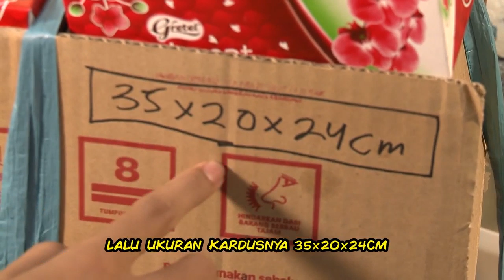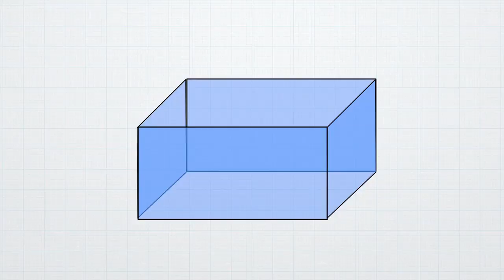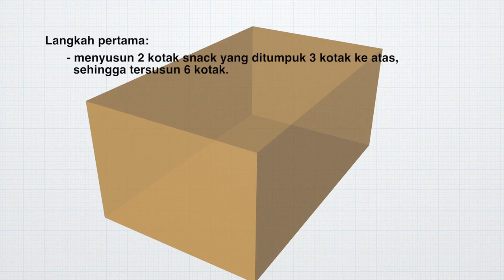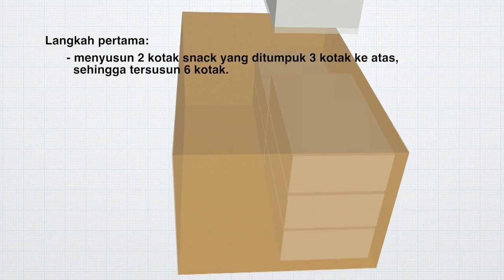Volume Balok | Bangun Ruang Sisi Datar | MANTUL | Matematika | SMP | Seg.1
Halo sahabat edukasi! Jumpa lagi dalam program Mantul – Matematika Manfaat Betul. Belajar matematika membuat hidup kita jadi manfaat betul bersama Abdur Arsyad.
Daffa dan Aji adalah panitia konsumsi acara di Aula sekolah. Mereka bingung cara memindahkan box snack dengan dua kardus yang tersedia. Ukuran kardus 35 𝑐𝑚 × 20 𝑐𝑚 × 24 𝑐𝑚 dan ukuran kotak snack adalah 12 𝑐𝑚 × 16 𝑐𝑚 × 7 𝑐𝑚 Harus berapa kali bolak-balikkah Daffa memindakan snack tersebut?

Sebenarnya kita akan dengan mudah mengetahui kalau kita tau konsep volume balok. Nah, Abdur akan menjelaskan permasalahan ini dengan cara yang menarik! Kalau kalian penasaran, yuk kita tonton video ini!